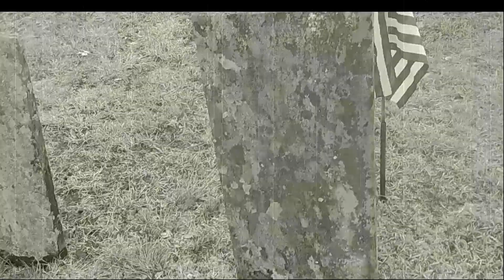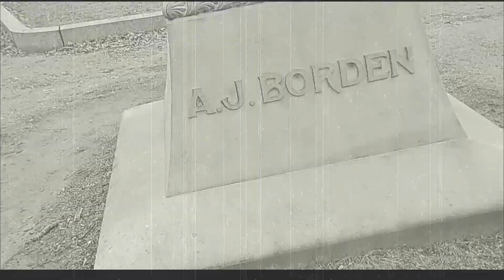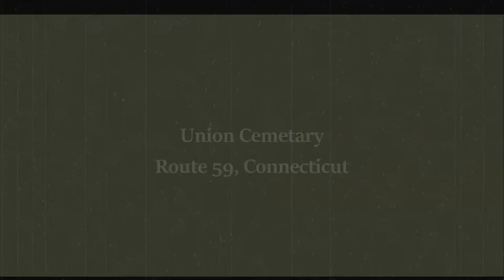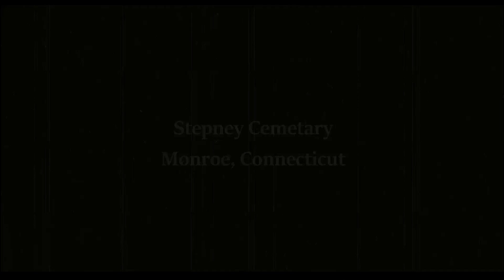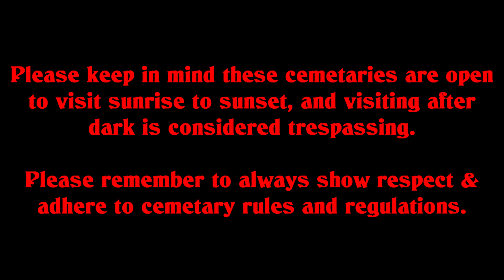Haunted Historical Cemetaries of New England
Thank you for your continued support, and please enjoy the video! Don't forget to hit the notification button to be updated when new videos are released.